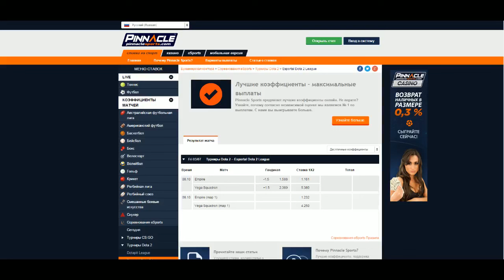Empire vs Vega Esportal D2L #1, WB Semi-Final, Game 1